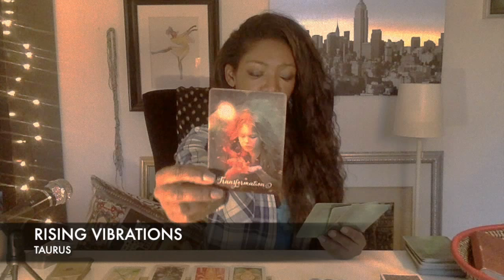TAURUS TAROT MARCH 1-15, 2018 - PART 2 - SAYING GOODBYE SOMEONE/THING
Saying good bye to an old way of life, a past time, or stage of life.  Saying hello to a new way of being and a new path.